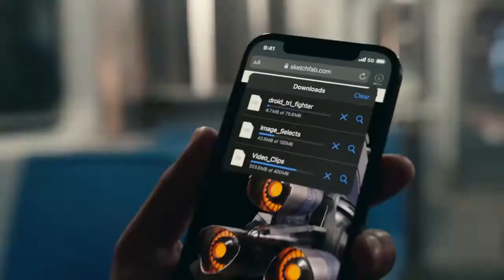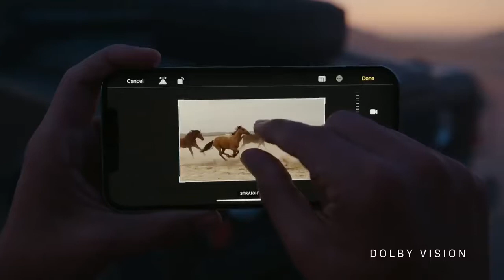iPhone 12 Pro — AppleShot on iPhone 12 Pro by Emmanuel Lubezki — Apple 2021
5G. A14 Bionic, the fastest chip in a smartphone. An all-new design. A Ceramic Shield front cover that’s tougher than any smartphone glass. A custom LiDAR Scanner. The first camera ever to record in Dolby Vision. An advanced Pro camera system for next-level low-light photography. And connect accessories in a whole new way with MagSafe. iPhone 12 Pro, the most powerful iPhone ever.  malik umar 302

 iPhone 12 Pro Max has not been authorized as required by the rules of the Federal Communications Commission. This device is not, and may not be, offered for sale or lease, or sold or leased, until authorization is obtained.
iPhone 12
iPhone 12 paro
iPhone 12 mine